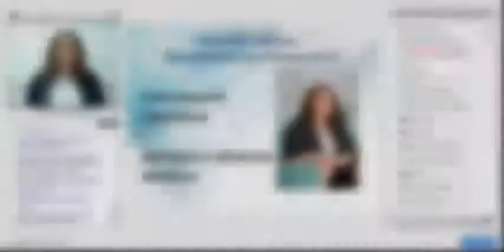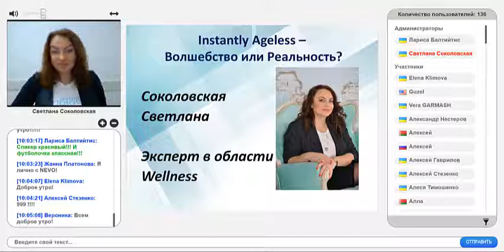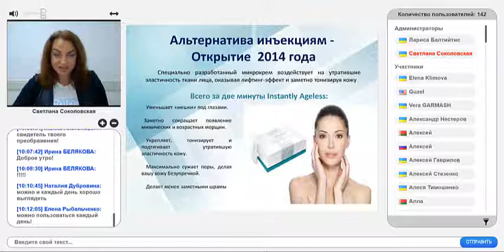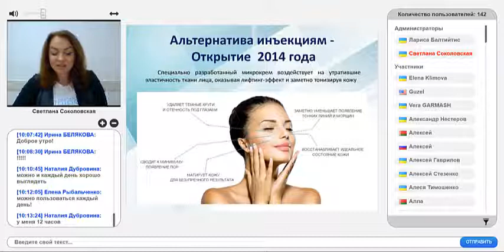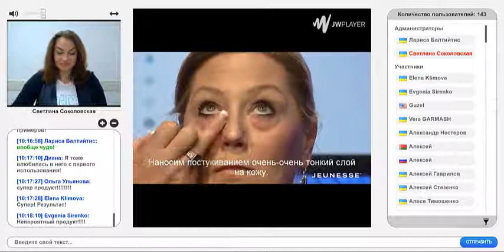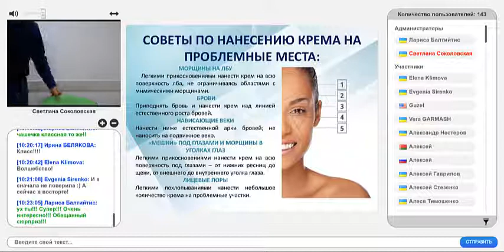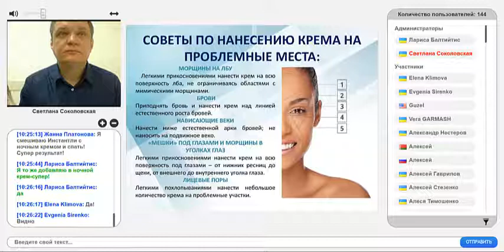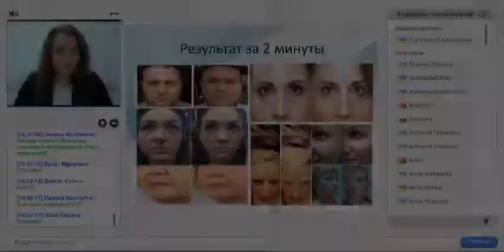Мастер-класс "Мгновенное омоложение с Instantly Ageless", Светлана Соколовская